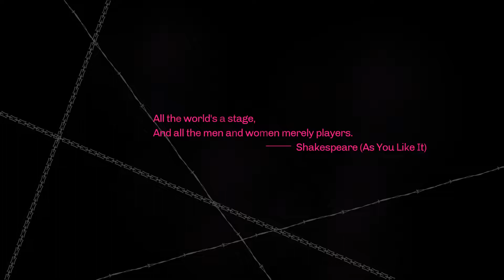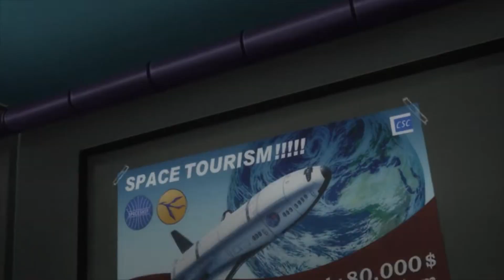Catherine: Full Body HD 1080p 60fps Gameplay part 1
Catherine

Title: Catherine: Full Body
Genre: Puzzle
Developer: Atlus (Studio Zero)
Publisher: Atlus JP
NA Release Date: Early 2019

TRIVIA:

   The reason the developers chose the subtitle Full Body is due to its relation to full-bodied wine. Full Body is Catherine with more content (or depth), like a full-bodied wine. It also sounded more erotic, as the developers are going to increase the eroticness.

   The logo is meant to be reminiscent of a woman's rear.

About the Game:

  Catherine: Full Body is a remake/enhanced port of the 2011 Catherine video game.

  Catherine is a puzzle platformer adventure game in which players control Vincent Brooks, who begins having strange nightmares after his girlfriend, Katherine, begins to talk about marriage and commitment. This matter becomes more complicated for him when he meets a girl named Catherine, and begins an affair with her, and the nightmares get more and more intense. The main story mode, Golden Playhouse, follows the story between Daytime and Nightmare scenarios. During the daytime, Vincent will converse with his friends as well as try to handle his relationships with Catherine and Katherine.

For awesome gameplays of (mostly) JRPGs and